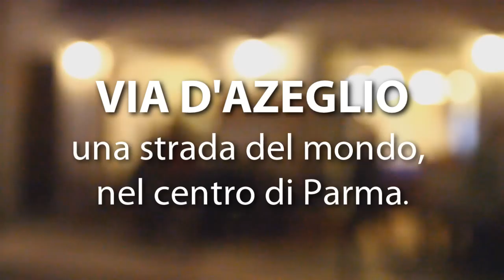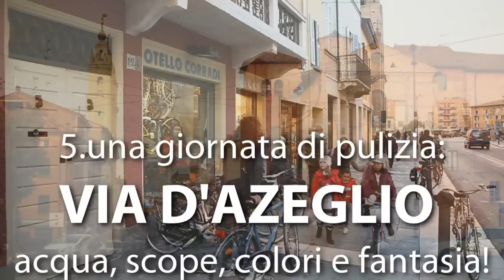Via D'azeglio: una strada del mondo, a Parma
Via d'Azeglio ha compiuto negli ultimi venti anni una straordinaria trasformazione. Da sempre uno degli scrigni della più compiuta "parmigianità", l'Oltretorrente che con le sue barricate fermò gli squadroni di Balbo ("Balbo t'è pasè l'Atlantic ma miga la Pèrma" recita il famoso motto) si è aperto al mondo, all'apporto delle varie culture cha hanno trovato a Parma una seconda patria. Via D'Azeglio accoglie ora, tra la Chiesa dell'Annunciata e le torri dei Pavlòt, una straordinaria bio-diversità culturale, continuamente rinnovata dall'apporto dei molti universitari che quotidianamente ne frequentano i locali.
Il video fa parte delle lezioni del Master in web communication e Social Media dell'Università di Parma, Facoltà di Lettere e Filosofia, a.a. 2012/2013